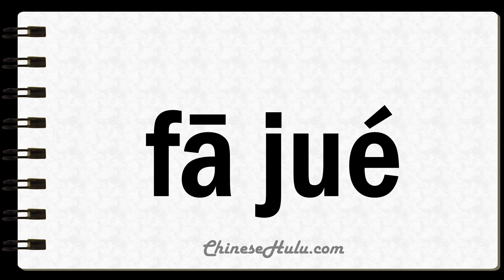How to Say Unearths in Mandarin Chinese